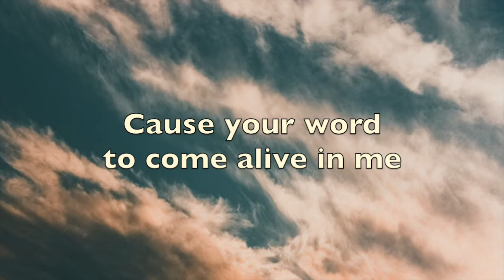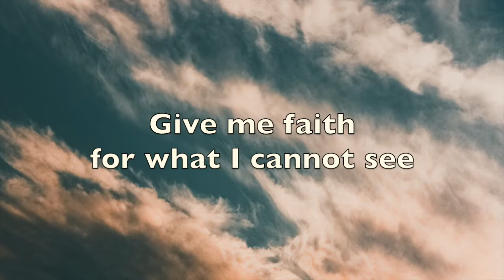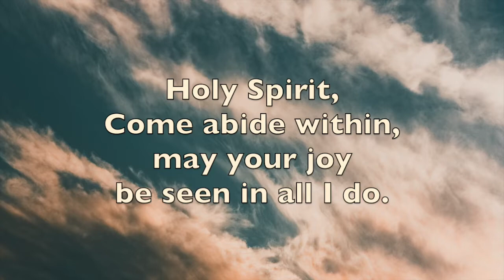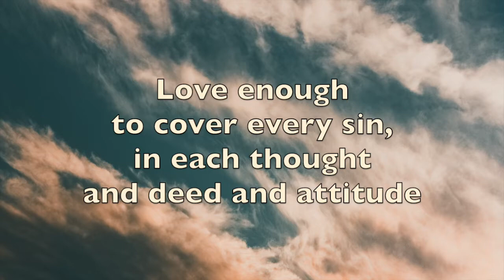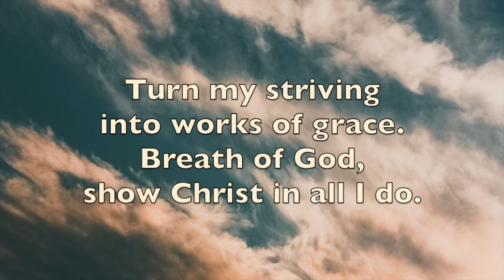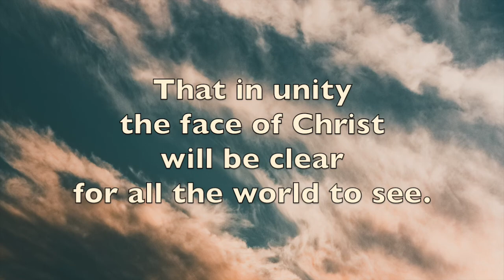Holy Spirit Living Breath of God Lyrics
By Keith and Kristyn Getty